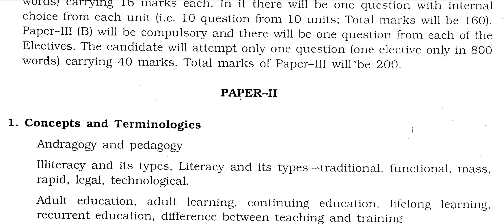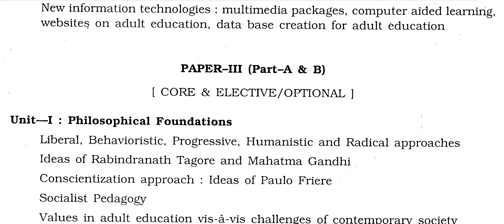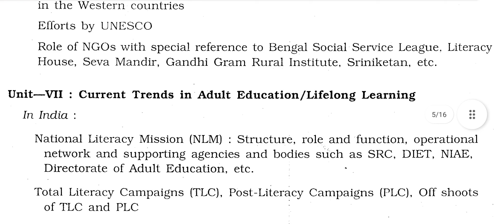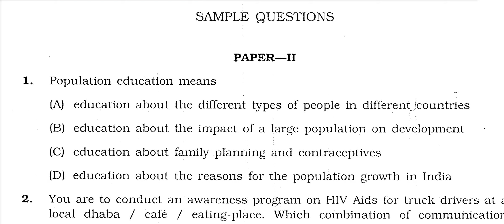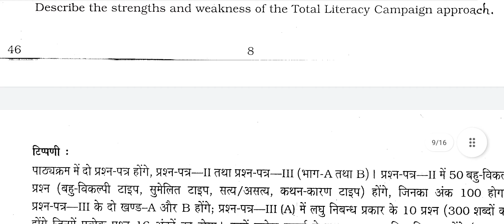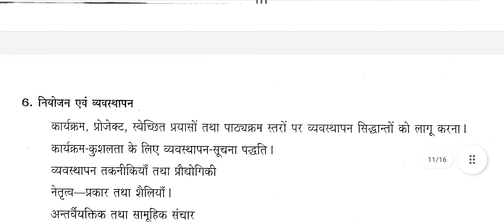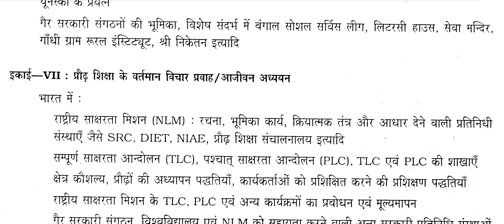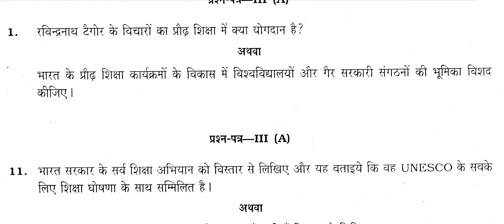UGC NET Exam Syllabus - Adult And Continuing Education and Extension